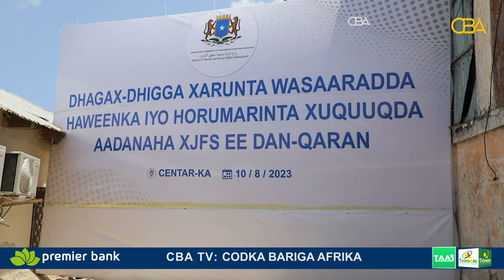Ra'iisul Wasaaraha XFS oo dhagax-dhigay Xarunta cusub ee Wasaaradda Haweenka iyo Xuquuqul Insaanka.